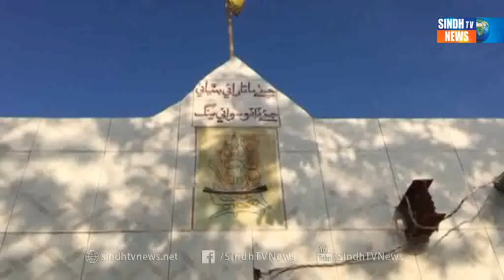Chachro - Package - Sindh TV News